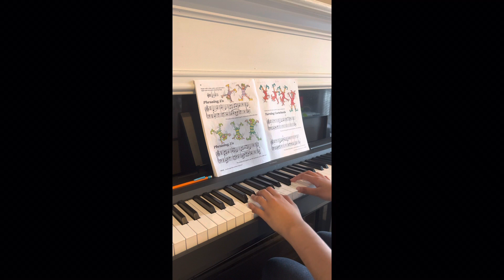Phrasing 3’s | Bastien Piano Basics Primer Level | Technic | Saan’s Music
Happy Monday, In today’s video I will be playing Phrasing 3’s from Bastien Piano Basics Primer Level Technic.